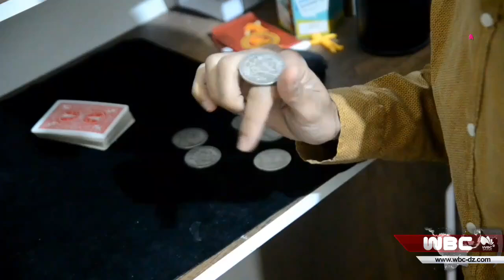روبورتاج قناة wbc مع فنان الخدع السحرية لحسن روابحية